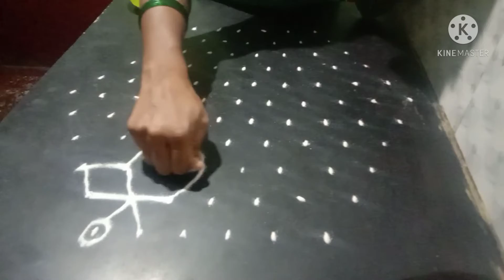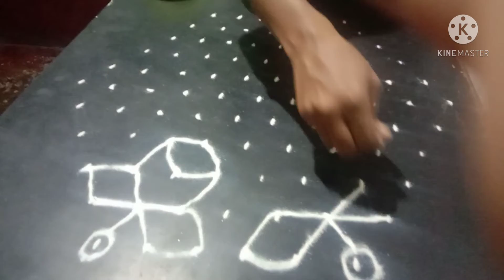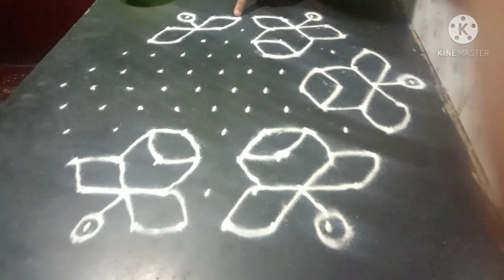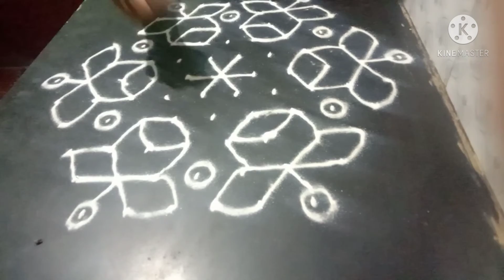11*6 dot's rangoli| easy rangoli|simple rangoli| dotted rangoli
11*6 dot's rangoli| easy Rangoli| simple rangoli|  dotted Rangoli|                                                                                                                                                                                                                                                this tutorial will be show you how to draw beautiful Indian traditional art Muggulu 2021 patterns using material such as dry rice flour rangoli designs by Shruthi. lines step by step as it is show in this video and will be asked in rangoli design.                      # Muggulu design with dots and easy rangoli design by Shruthi.design for beginners and intermediate.                                                                                                 1.rangoli.                                                  2.rangoli by shruthi.                               3.kolam design rangoli.                                  4.11*6 dot's rangoli design.                             5. dotted rangoli.                                  6.muggulu .                                                       7. easy and simple rangoli.                             8. Shruthi art's.